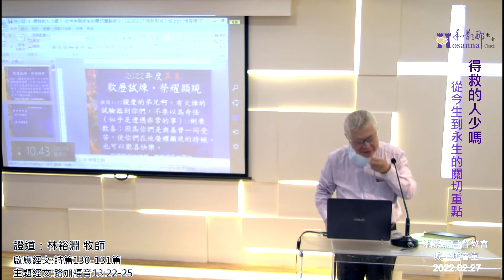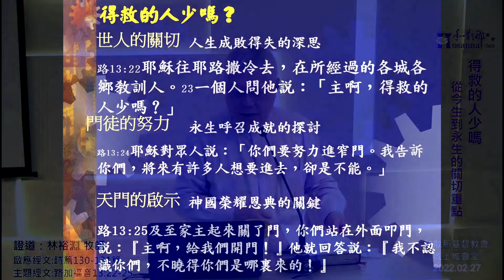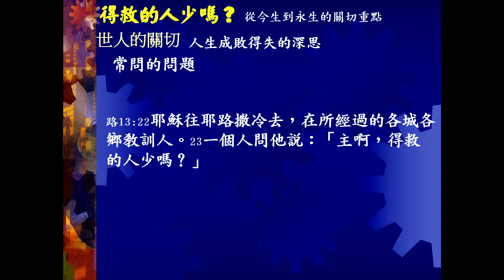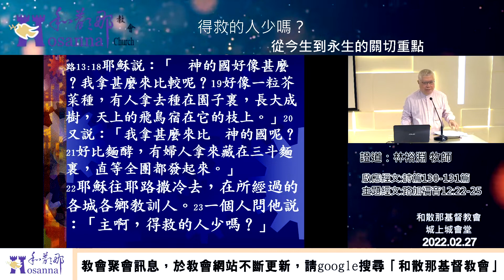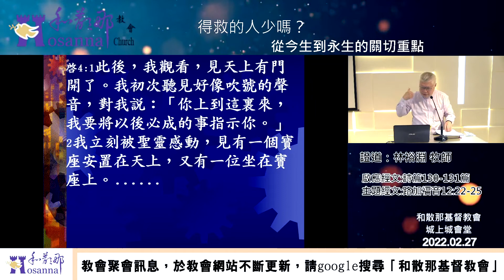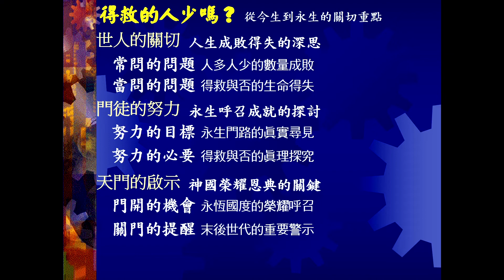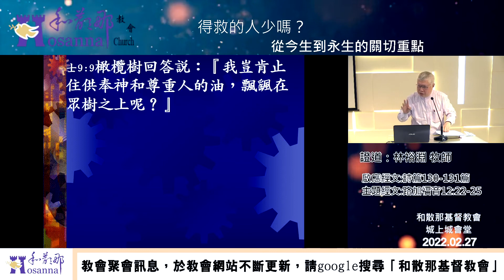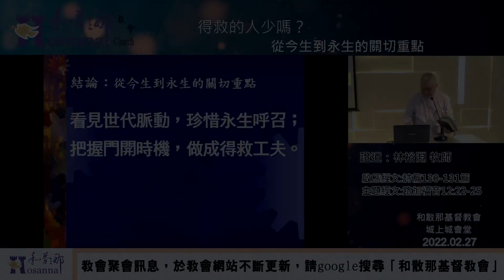20220227得救的人少嗎-從今生到永生的關切重點-林裕淵牧師-城上城